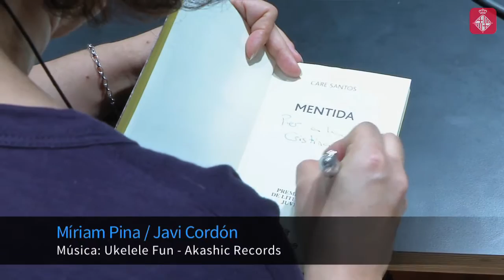La literatura juvenil arriba a la BCNegra 2016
La Biblioteca Jaume Fuster ha organitzat el club de lectura juvenil de la BCNegra 2016. Prop de 300 alumnes han tingut l'oportunitat de parlar amb l'escriptora de novel·la juvenil, Care Santos, autora del llibre Mentida, premi Edebé de literatura juvenil 2015. Més informació